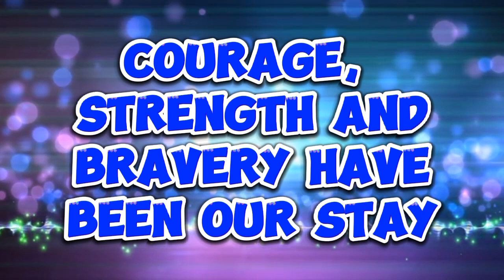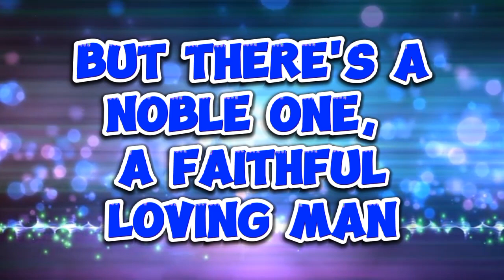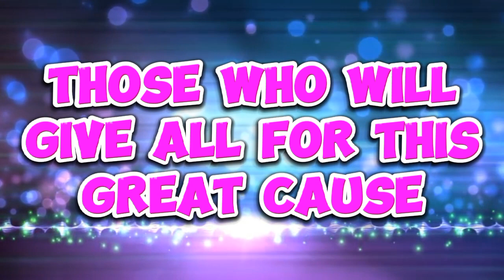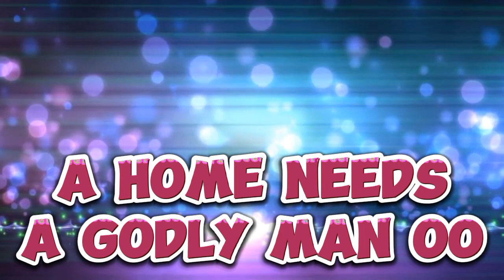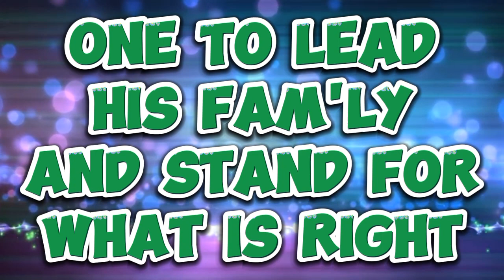A HERO IN EVERY HOME || SOPRANO WITH LYRICS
Words & Music by Steve & Jennifer Hall
Arranged byJennifer Hall
Musical piece SATB ‎@Koleksyon ni Ri
VIDEOlyrics ‎@Jamiel25

This ministry channel is for those who wants to have a lyrics of the accompanied song with parts/different voices. This is also helpful for a church choir that doesn't have choir pianist or doesn't even know how to play the parts of the musical piece and also when the choir uses TV screen for the lyrics.

To support this ministry, please share to people you knew who might need this. Thank you very much and God bless your ministries as well.

On the other hand, D'Chorale is also raising funds for our Choir Gowns. If you have the heart to help, please send it through

UZIEL JOY TAPANG: GCASH #: 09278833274
Dungga Evangelical Church Choir Director

Address: Dungga, Maricalum, Sipalay City, Negros Occidental, Philippines, 6113

EPHESIANS 4:32